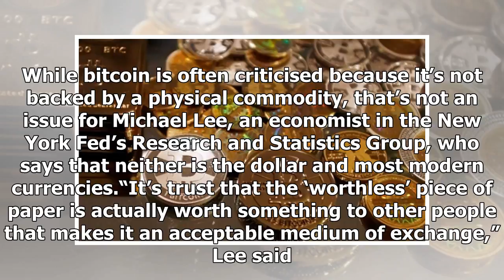Bitcoin can’t compete in world of trust: Fed economists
NEW YORK: Bitcoin and other cryptocurrencies solve the problem of making payments in an environment where trust is broken - but it’s unclear whether that’s a dilemma that needs to be solved, Federal R...